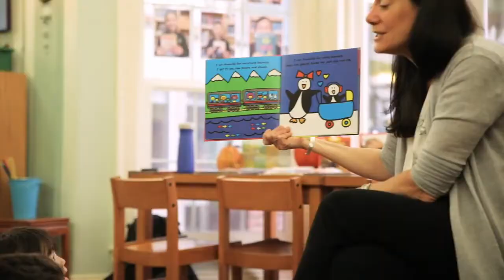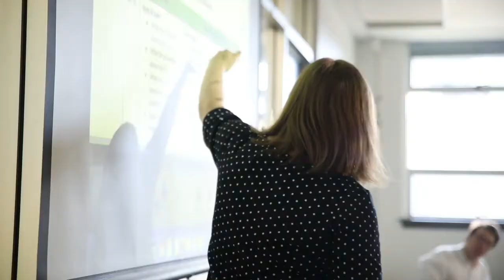GNS Victoria - A Community of Learners - Breidenbach Education